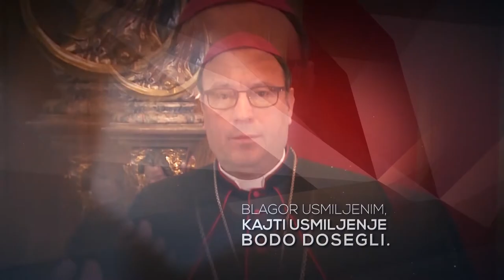Dober dan dobri ljudje: Jože Adamič, misijonar na Madagaskarju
Naši misijonarji so vredni pozotnosti. Poznamo samo Petra Opeko. Kaj pa drugi slovenski misijonarji na Madagaskarju. Kako deluje, trpi in ljubi Jože Adamič.